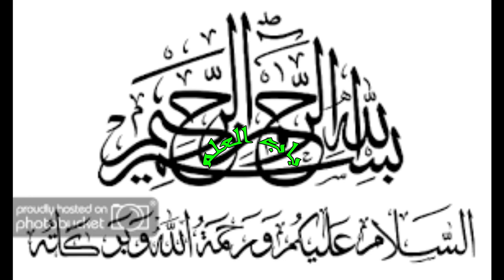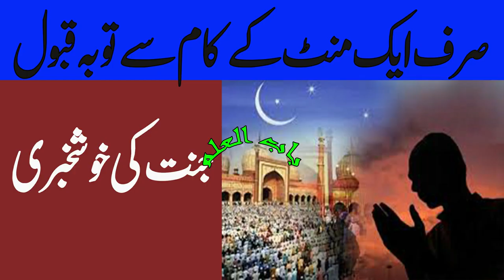Toba kab or kaisy Qabool hoty h|| Allah Say mafi ka tareeqa || Forgiveness